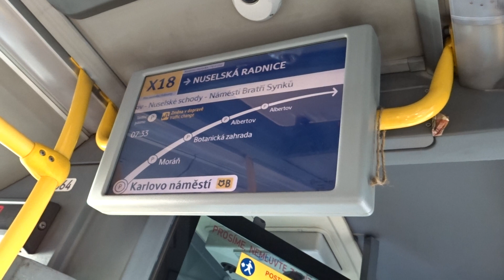Jízda linkou X18 v trase Karlovo náměstí - Nuselská radnice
Natočeno 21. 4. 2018 při tramvajové výluce v úseku Albertov - Otakarova a na Náměstí Bratří Synků.
Vůz 3564 - garáž Hostivař.